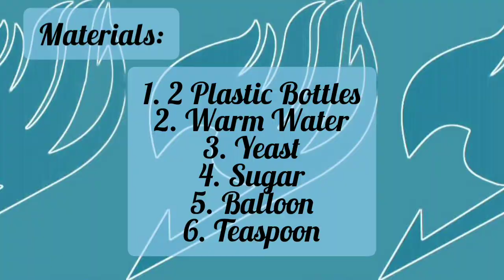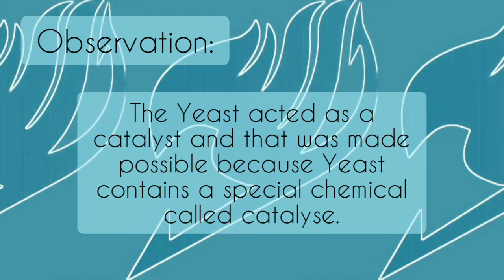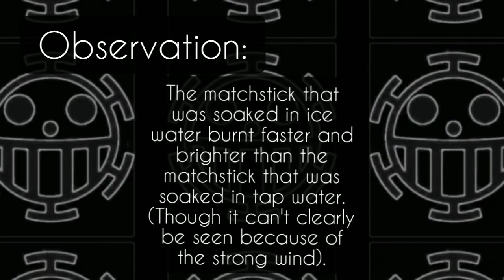PT #3 — MACABANDO (Experiments)